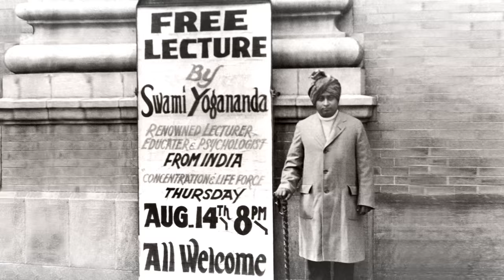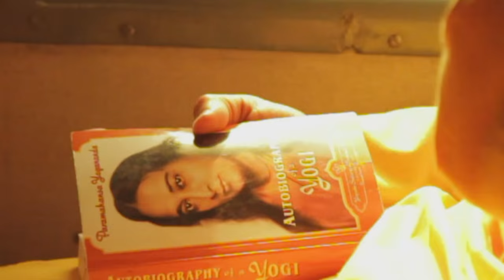Yogananda // Bande Annonce Officielle (HD) - VF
Le film retrace la vie de Paramahansa Yogananda qui a fait connaître dans les années 1920 des techniques du yoga et de la méditation en Occident. Son livre « Autobiographie d’un Yogi », best seller mondial a été une source d’inspiration pour d’innombrables yogis et de personnalités comme George Harrison, Russell Simmons ou encore Steve Jobs.
En évoquant le voyage de l’âme comme une oppression de l’égo et de l’illusion de monde matériel, le film créé une immersion dans l’irréel. Ce film raconte finalement l’histoire de l’humanité elle-même : les épreuves auxquelles tous les êtres sont confrontés pour se libérer des souffrances et rechercher un bonheur durable.